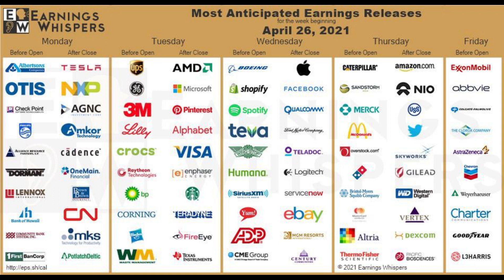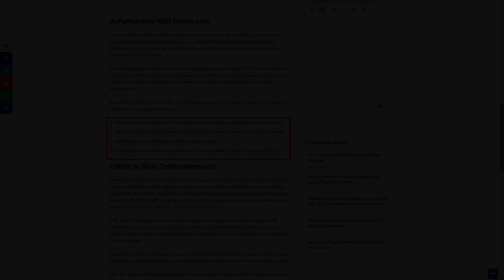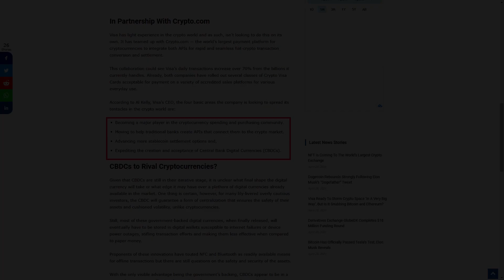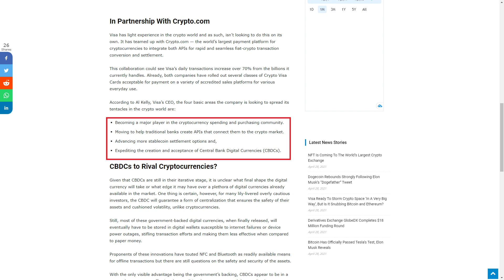KWARTAAL CIJFERS zorgen voor vuurwerk op de beurs (Visa, Facebook, Tesla en meer)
In de video van vandaag bespreken we de actuele kwartaal cijfers die deze week naar buiten zijn gekomen. Onder andere Visa (V), Facebook (FB), Tesla (TSLA), Alphabet/Google (GOOG), Apple (APPL), Microsoft (MSFT), Amazon (AMZN) en Nio (NIO) kondigen deze week de cijfers aan. Verder zien we dat Visa een samenwerking aangaat met Crypto.com om zo in te zetten op crypto.

In deze video vertel ik jullie hier alles over.

Laat mij weten in de comments naar welke kwartaalcijfers van welke bedrijven/aandelen jij uitkijkt.

00:00 Intro
01:10 Visa & Crypto.com
04:28 Facebook
06:25 Andere Big Tech Bedrijven.
07:17 NIO
08:31 Outro